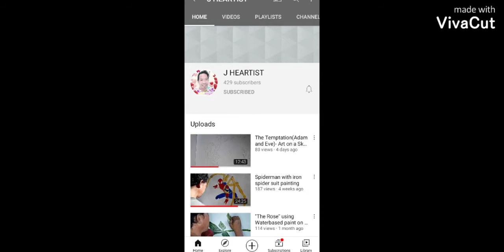yt friend (GISHYANGKA) /BEAR PAINT PINOY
iba man Ang lahi nya pero para syang pusong pilipino napaka bait